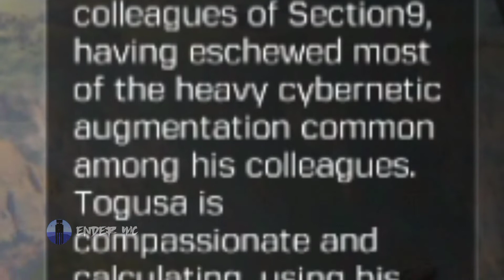How to get Togusa on Togusa's survey Final node mission - CODM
◇sorry for the late upload but here it is

If you like my video, Please consider tapping the like button, share this to your friends and don't forget to subscribe and also tap the notification bell to not miss my new videos. Bye ;)

My fb page Abit dead🤣

CODM X Ghost In The Shell SAC-2045

The best Crossover event ;)